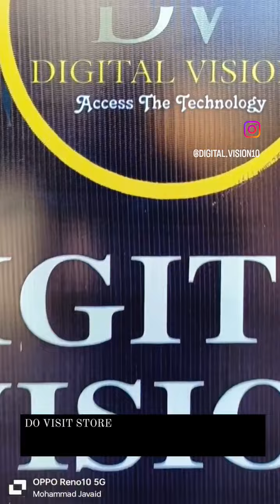4 June 2024